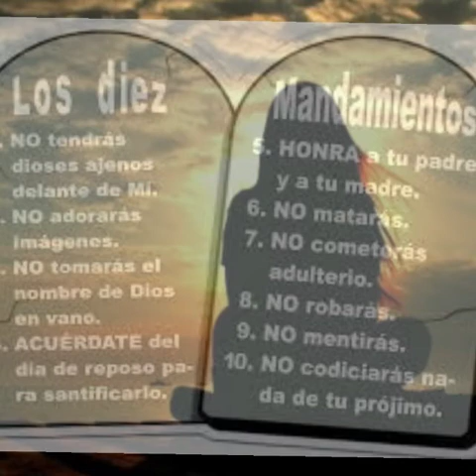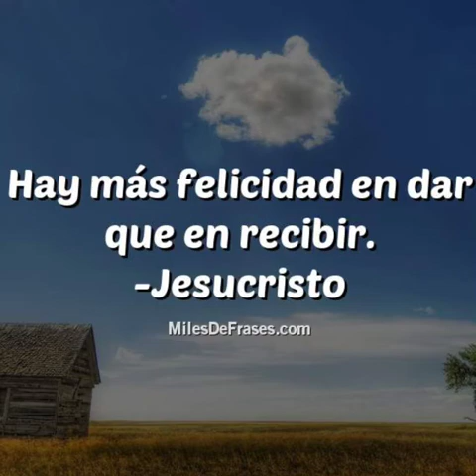Momento de Paz, evangelio comentado por Alexandra Meticheccia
Lunes de la VIII semana del Tiempo ordinario

2 Cor 8, 9
R. Aleluya, aleluya.
Jesucristo, siendo rico, se hizo pobre,
para enriquecernos con su pobreza.
R. Aleluya.

Evangelio
En aquel tiempo, cuando salía Jesús al camino, se le acercó corriendo un hombre, se arrodilló ante él y le preguntó: “Maestro bueno, ¿qué debo hacer para alcanzar la vida eterna?” Jesús le contestó: “¿Por qué me llamas bueno? Nadie es bueno sino sólo Dios. Ya sabes los mandamientos: No matarás, no cometerás adulterio, no robarás, no levantarás falso testimonio, no cometerás fraudes, honrarás a tu padre y a tu madre”.

Entonces él le contestó: “Maestro, todo eso lo he cumplido desde muy joven’’. Jesús lo miró con amor y le dijo: “Sólo una cosa te falta: Ve y vende lo que tienes, da el dinero a los pobres y así tendrás un tesoro en los cielos. Después, ven y sígueme”. Pero al oír estas palabras, el hombre se entristeció y se fue apesadumbrado, porque tenía muchos bienes.

Jesús, mirando a su alrededor, dijo entonces a sus discípulos: “¡Qué difícil les va a ser a los ricos entrar en el Reino de Dios!” Los discípulos quedaron sorprendidos ante estas palabras; pero Jesús insistió: “Hijitos, ¡qué difícil es para los que confían en las riquezas, entrar en el Reino de Dios! Más fácil le es a un camello pasar por el ojo de una aguja, que a un rico entrar en el Reino de Dios”.

Ellos se asombraron todavía más y comentaban entre sí: “Entonces, ¿quién puede salvarse?” Jesús, mirándolos fijamente, les dijo: “Es imposible para los hombres, mas no para Dios. Para Dios todo es posible”.

Ministerio Orando por nuestros hijos
Tweeter: @por_orando

programación 24/7